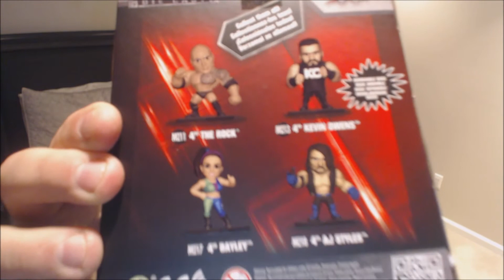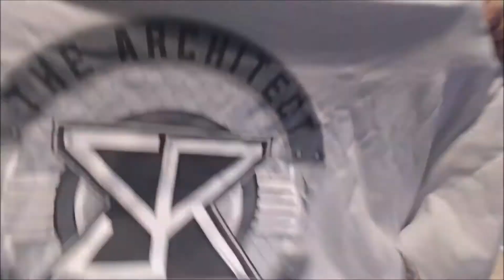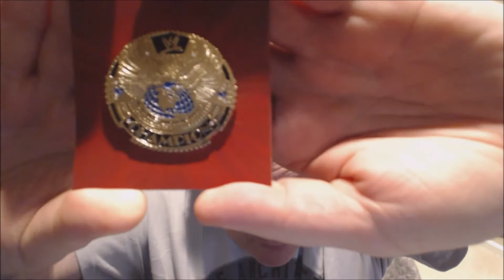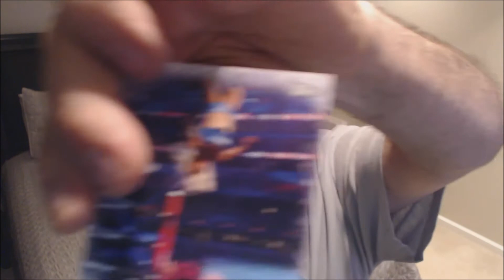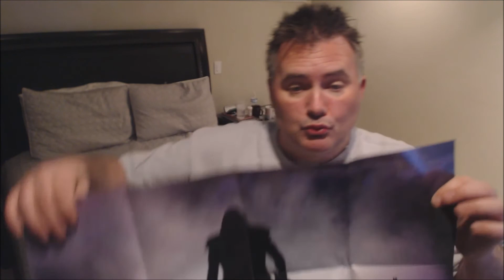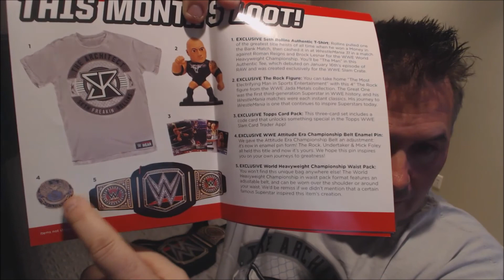WWE Slamcrate March 2017-Seth Rollins, the Rock, world title belt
Thanks to the Generosity of "The angry unboxing nerd Mike Tapp" and the Tapp family, he was nice enough to send me this crate